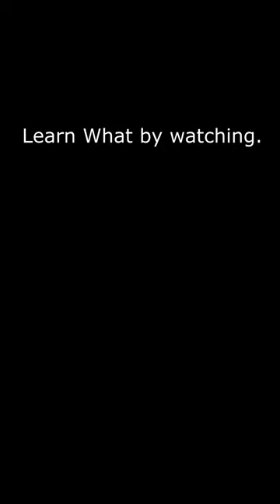Master False Edges by Thinking About Elasticity - Exanima 0.8.4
Master the elastic and unleash disaster on any asshole in need of bashing with the False Edge attack, a timeless Exani-Martial Arts staple! Now easier than ever. Alternative title: Gil DESTROYS Light Fixtures with False Edge Logic!

The song is Sunset Sonata Beridan from Exanima.

By stepping against the momentum of the greatsword, we create tension which we intend to release on the faces of our opposition. Turning carefully after committing to the swing (you'll hear the whoosh), the tension can be aimed with precision enough that I would trust a skilled player to perform surgery with it. Face surgery.

There is only so much one can learn from text and video. The only way to understand is to practice... and then post the clips on the discord.